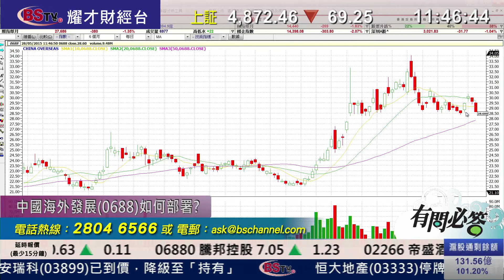耀才財經台 有問必答 鍾蔚茵 郭思治﹣有問必答：2727、0001、0688